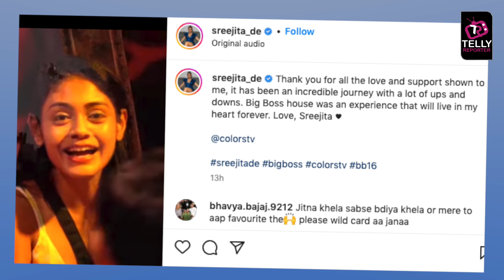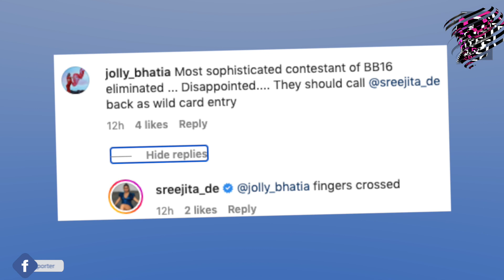Bigg Boss 16: Sreejita De Ne Ghar Se Bahar Nikal Kar Share Ki Kuch Khas Bate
Colors TV Bigg Boss 16: Wild Card Contestant Ban Kar Aana Chahti Hai Sreejita ,Eviction Ke Baad Phale Msg